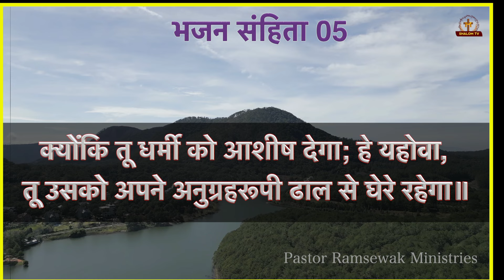भजन संहिता - 05 | Hindi Bible | Psalm - 05 | Audio Bible | Holy Bible || Meditation